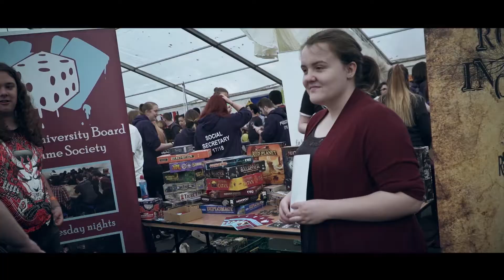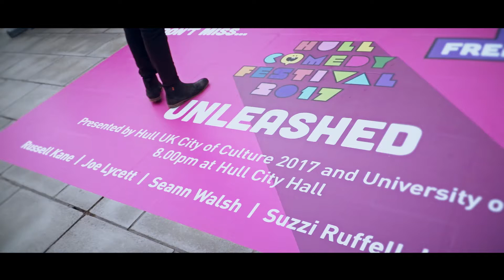WelcomeFest Aftermovie 2017 - University of Hull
What a few weeks this year's WelcomeFest was. Relive it all now.